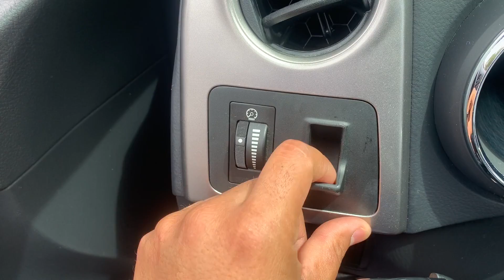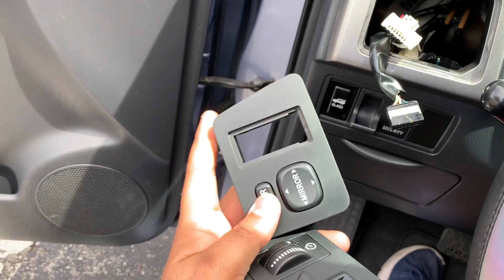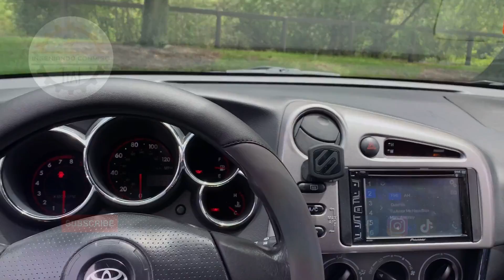Cómo Convertir retrovisores manuales a eléctrico fácilmente en Toyota y otras marcas | Paso a Paso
Bienvenido a Ingeniando conmigo. En este video, te muestro cómo cambiar los espejos retrovisores de manuales a eléctricos en unos pocos pasos. Este procedimiento es aplicable para la mayoría de Toyotas (como el Toyota Matrix que usé en este tutorial) y otras marcas de vehículos.

 - Cómo verificar las conexiones eléctricas de fábrica.
 - Las herramientas y piezas necesarias para el cambio.
 - Paso a paso para instalar retrovisores eléctricos.
 - Cómo instalar el switch controlador y probar el sistema.

🚗 ¿Por qué hacer este cambio?
Convertir tus retrovisores manuales a eléctricos no solo mejora la comodidad, sino que también aumenta el valor de tu vehículo. ¡Y lo mejor de todo es que lo puedes hacer tú mismo!